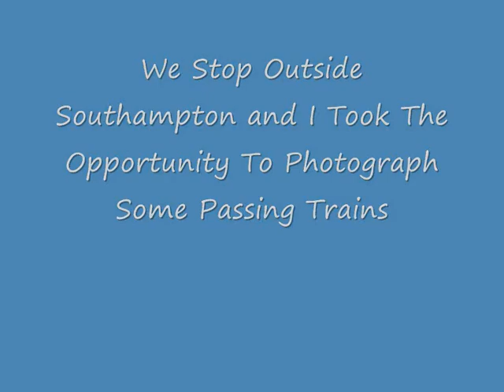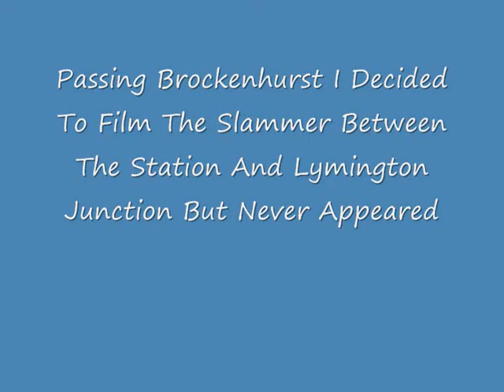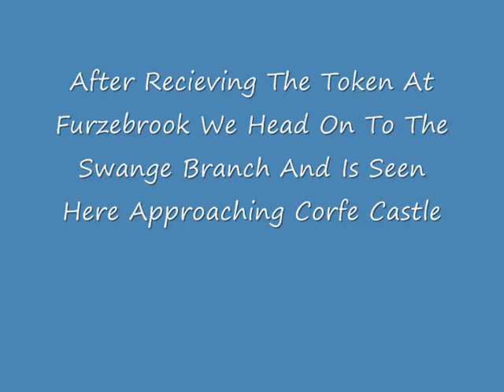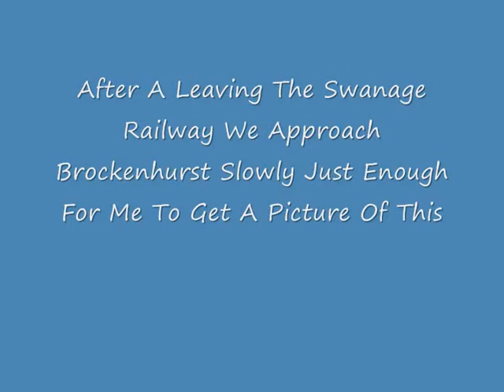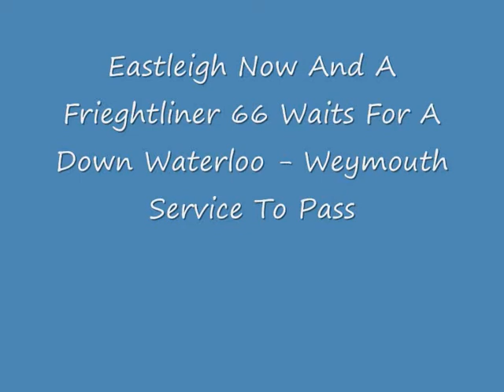The Purbeck Pioneer Railtour 2nd April 2009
This Is The Tour That I Went On In April 2009 From London Victoria - Swanage Haulage Was 66152 & 66142

Timings
1Z98
London Victoria Depart 08:45
Grosvenor Bridge Junction 08/47
Voltaire Road Junction 08/49
Brixton 08/50
Herne Hill 08/51
Tulse Hill 09/03
Streatham 09/07
Mitcham Junction 09/16
Sutton 09/25
Epsom 09/35
Leatherhead 09/42
Effingham Junction 09/50
Guildford 10/14
Shalford Junction 10/17
Farncombe 10/20
Haslemere 10/31
Petersfield 10/41
Havant 10/58
Farlington Junction 11/02
Cosham Junction 11/03
Fareham 11/11
St Denys 11/37
Southampton Central Arrive 11C45
                                        Depart 11C47
Redbridge 11/57
Brockenhurst 12/10
Bournemouth 12/28
Branksome 12/33
Poole 12/43
Hamworthy Junction 12/50
Wareham Arrive 12C57
                   Depart 12C59
Worget Junction 13/02
Furzebrook Oil Sidings Arrive 13t14
                                          Depart 13t19
Norden 13/32
Corfe Castle 13/36
Swanage Arrive 13:55

1Z91
Swanage Depart 16:05
Corfe Castle 16/21
Norden 16/24
Furzebrook Oil Sidings Arrive 16t40
                                          Depart 16t45
Worget Junction 16/57
Wareham Arrive 17C01
                   Depart 17C03
Hamworthy Junction 17/10
Poole 17/16
Branksome 17/22
Bournemouth 17/27
Brockenhurst 17/54
Redbridge 18/04
Southampton Central 18/20
Northam Junction 18/26
St Denys 18/28
Eastleigh Arrive 18C35
                  Depart 18C37
Romsey 18/57
Dean 19/07
Laverstock South Junction 19/17
Laverstock North Junction19/19
Andover 19/36
Worting Junction 19/50
Basingstoke 19/52
Farnborough 20/05
Woking Junction 20/14
Woking 20/15
Hampton Court Junction 20/27
Surbiton 20/28
New Malden 20/30
Wimbledon 20/33
Clapham Junction 20/40
Queenstown Road 20/43
Nine Elms Junction20/45
London Waterloo Arrive 20:49

Key
/: Passing Time  t: token Exchange C: crew change

Apologies For The Lack Of Films As This Was Due To Low Batteries